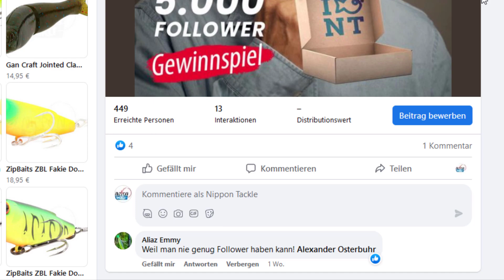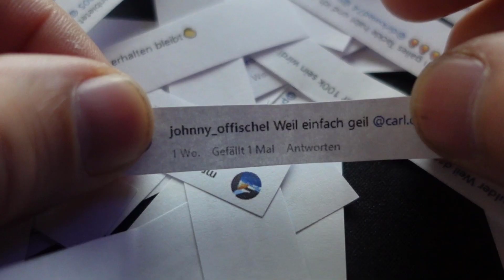Nippon Tackle Ü-Paket - 5.000 Insta Follower Gewinnspiel Auflösung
Heute lösen wir unser 5.000 Follower Gewinnspiel bei Instagram auf. Glückwunsch an den Gewinner und viel Spaß mit dem Video 😎 ✌️